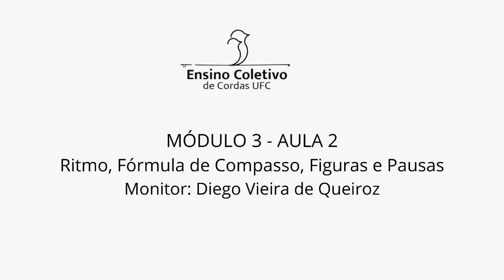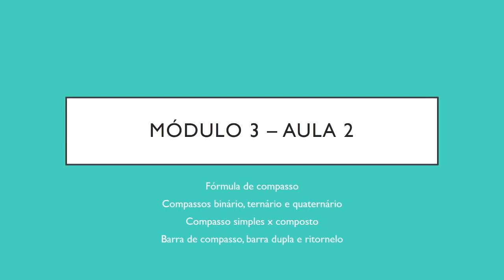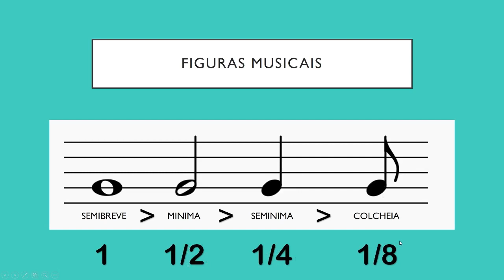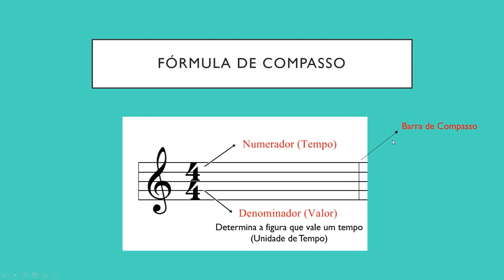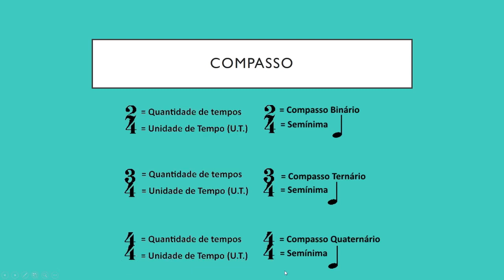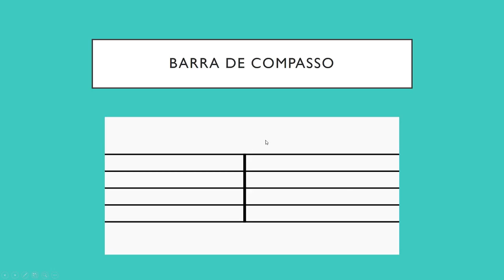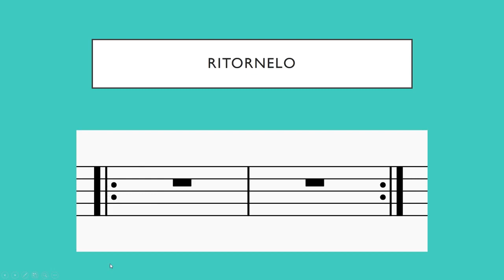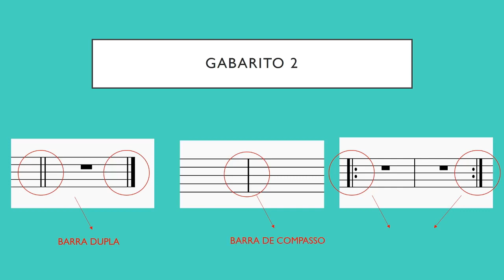Teoria Musical para Crianças | M03A02 - Ritmo, Fórmula de Compasso, Figuras Musicais e Pausas